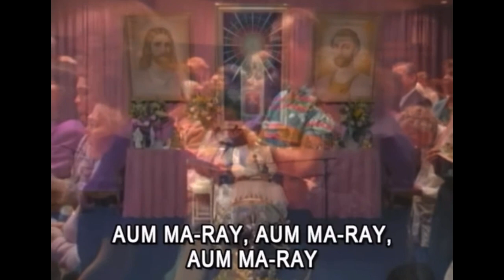AUM Buddha • 20 Minute Loop • The Summit Lighthouse • Elizabeth Clare Prophet